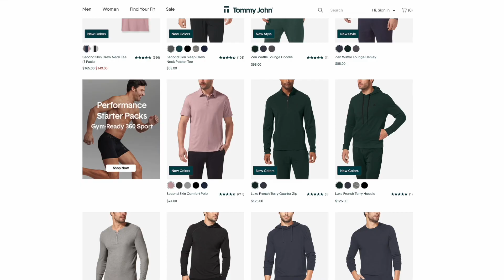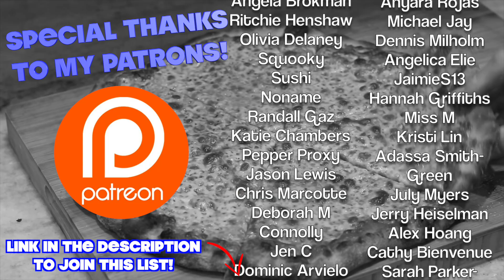I Tested Joshua Weissman's Homemade Spam and Rie's Cheesy Spam Rice Balls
Intro: (0:00)
Sponsor: (1:00)
Joshua Wiessman's Homemade Spam: (2:07)
Rie's Cheesy Spam Rice Balls: (5:19)
Taste Test: (8:31)
Outro: (9:11)